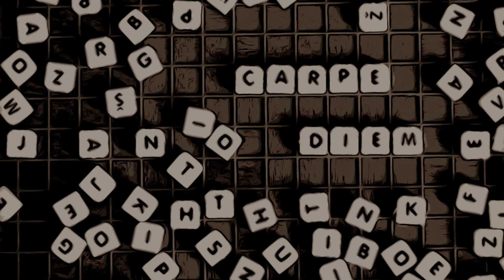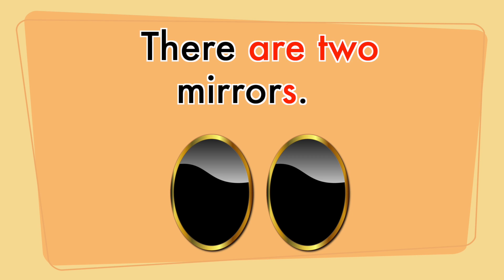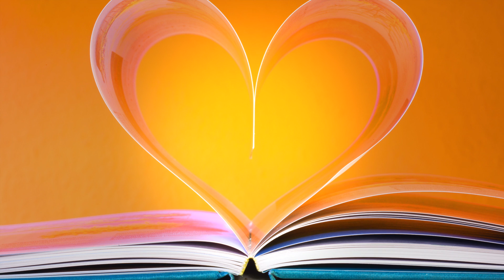What's in the house? | English for Kids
In today's lesson, we will explore our home or house. We will look at what rooms are in the house and what is in those rooms. Some key sentences are: What's in the living room? There is a TV. What's in the kitchen? There is a sink. What in the bedroom? There are some books. What's in the bathroom? There is a toilet.
We will differentiate between one thing or many things in a room: there is a mirror / there are 2 mirrors; there is a book / there are some books.

0:00 Introduction
0:10 Vocabulary and Expressions
2:57 Look and Listen
4:24 What's in the room? Review
5:11 Look and Say - Your Turn
6:49 Outro